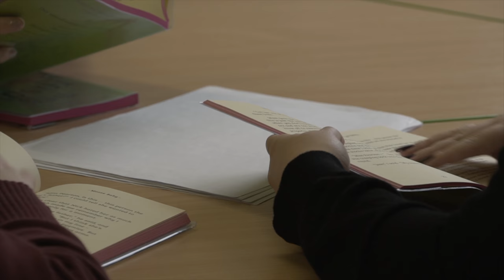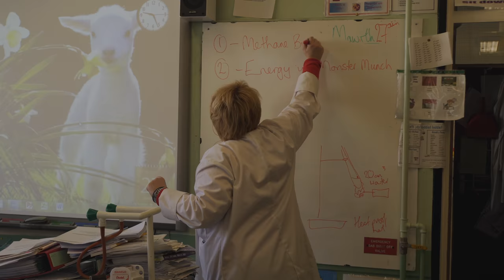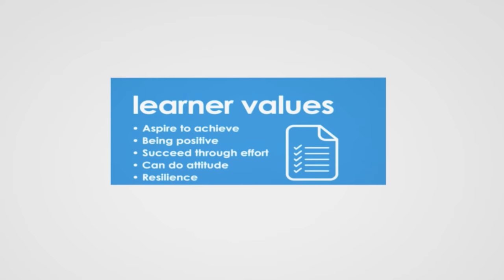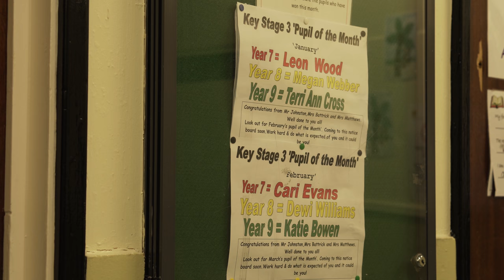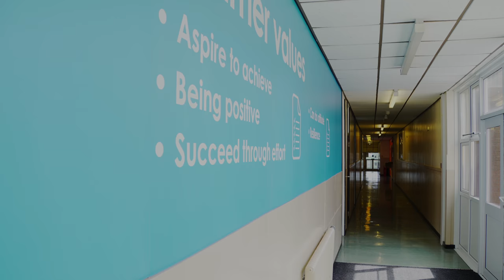Heolddu Comprehensive School promo 2017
Heolddu Promotional Video – why?

At Heolddu Comprehensive we understand that video is the most powerful communication tool we can use to share the success of our school.
Our promotional video sells the atmosphere, ethos, feeling and emotion of our school. This goes far beyond the features and benefits that are usually listed in the school’s prospectus and goes to the heart of why Heolddu is uniquely qualified to deliver a top class education for our community.
We want parents and carers to be given a clear understanding that Heolddu is a safe, friendly and stimulating place for their child’s learning. The video shows that the school is more than a safe place to be. It goes beyond showing the stimulating experiences and it can’t just be a collection of children with smiling faces.
Our video is a great way to demonstrate our school’s unique place in the community. By highlighting the many features we have, the video allows parents and carers to see first-hand, factors that would be important in their decision of where they will be sending their child.
We want the community to know and understand that there is a very special school that lies at the heart of their community - Heolddu Comprehensive School.